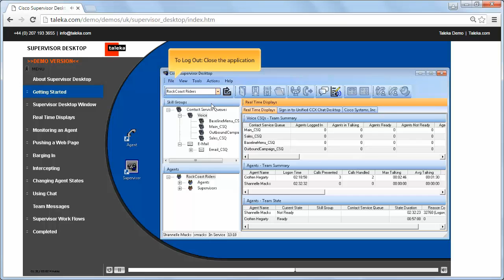Cisco Supervisor Desktop - Application Training - Getting Started - English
Section taken from the UC-trainer eLearning package for the Cisco Supervisor Desktop